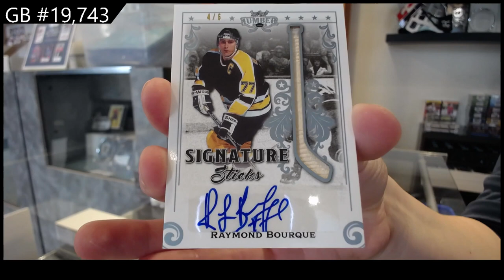2022 Leaf Lumber Hockey Box Break - C&C GB #19,743